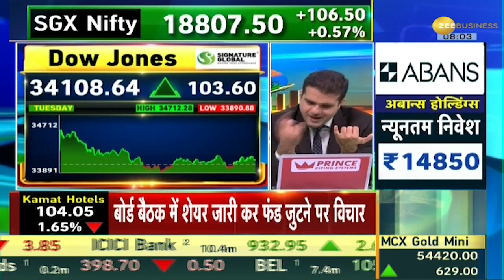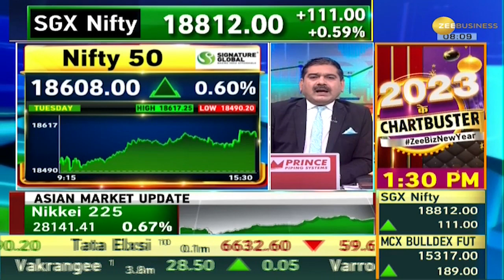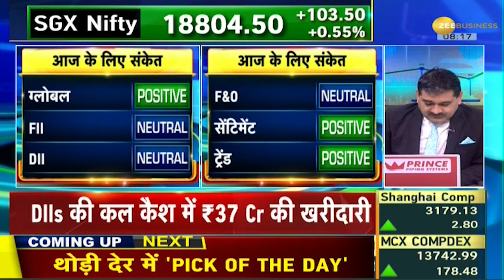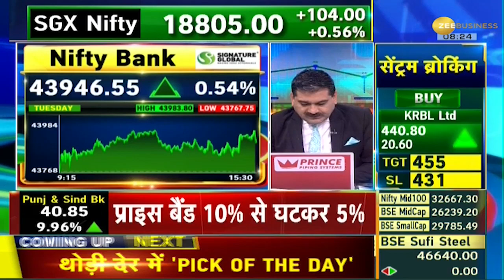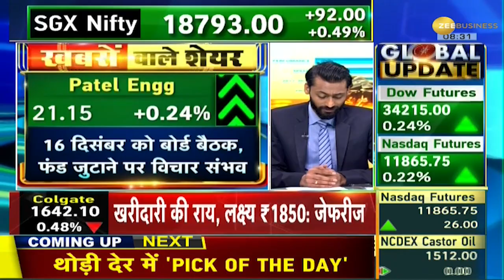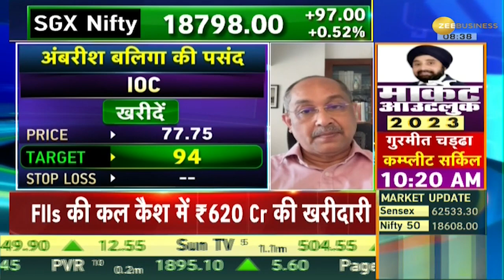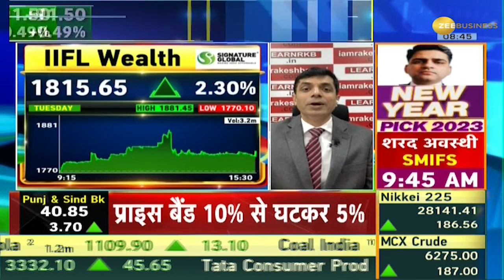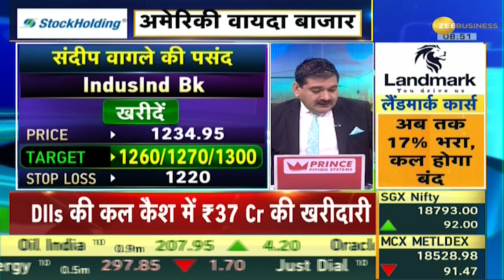Share Bazaar Live: हरे निशान पर खुले शेयर बाजार; Nifty 18,650 के ऊपर, Sensex 200 अंक चढ़ा | Zee Biz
Key indices Nifty50 climbed over 50 points to trade above 18,650 level, whereas the S&P BSE Sensex advanced over 200 points to trade at 62,780 level.

आज Nifty 50 अंकों की बढ़त के साथ 18,650 के ऊपर कारोबार कर रहा है. जबकि, Sensex 200 अंकों की बढ़त के साथ 62,780 के लेवल पर ट्रेड कर रहा है.